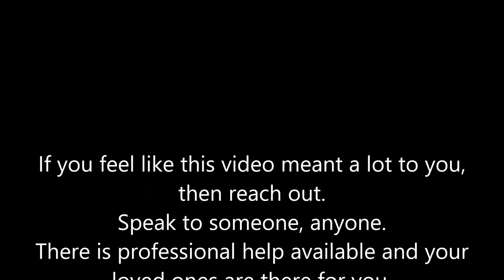Mental Health Awareness 2017 Video 1: "Mask Off"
For mental health awareness month, I will be sharing a video a week about rethinking or bettering mental health. It is all of our concern and mental health isn't as simple as you may first think it is.

Follow me for more, don't want to miss a thing!